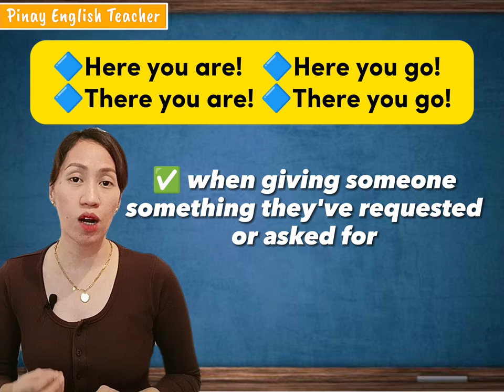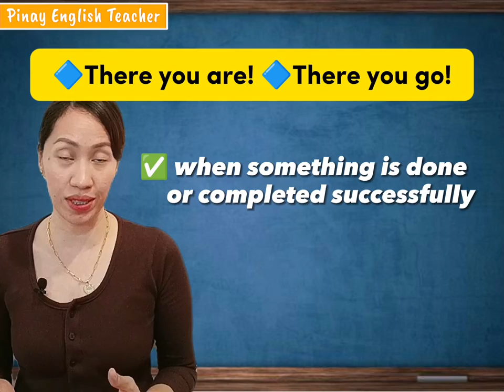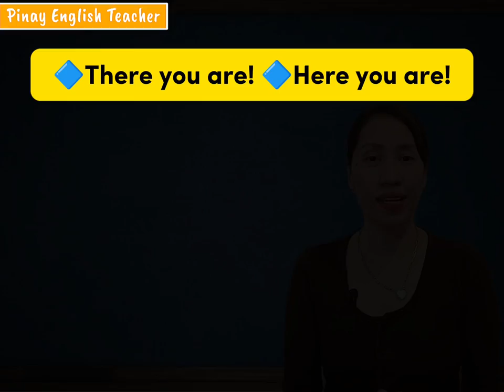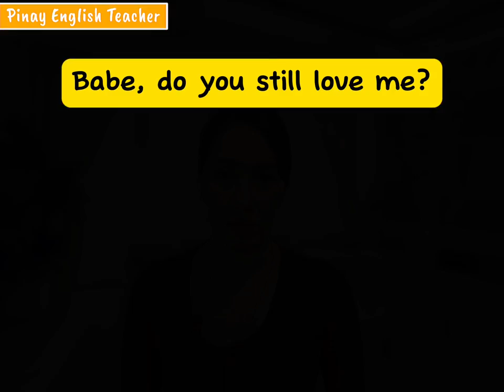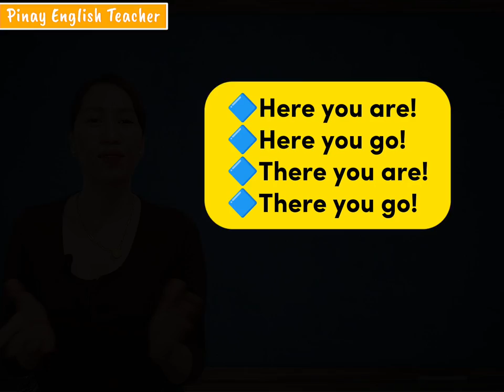Here you are, Here you go, There you are, There you go - English Expressions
In this video, I explained the common situations when we can use "Here you are!", "Here you go!" , "There you are!", and "There you go!"